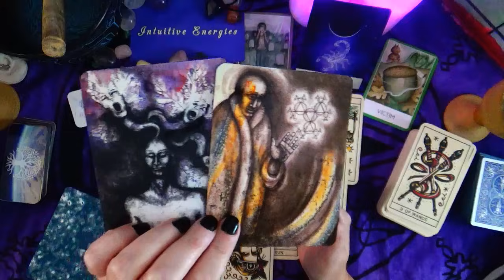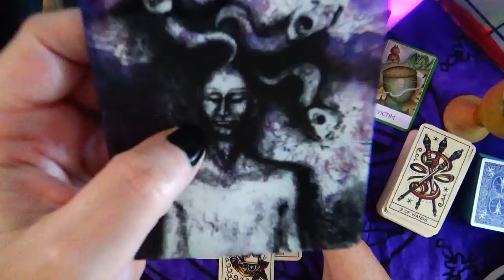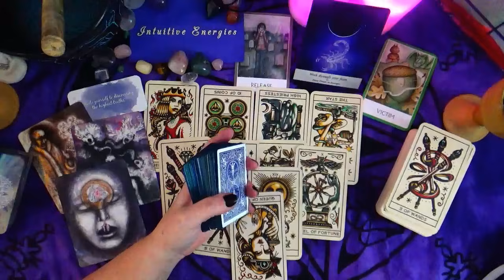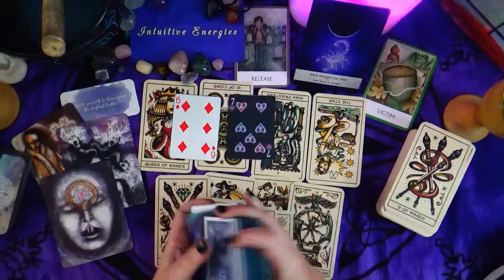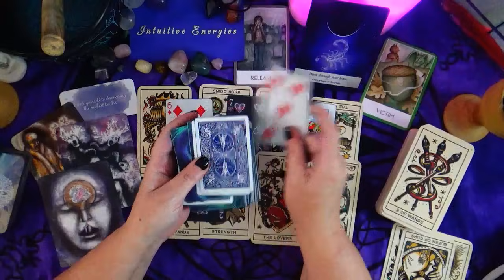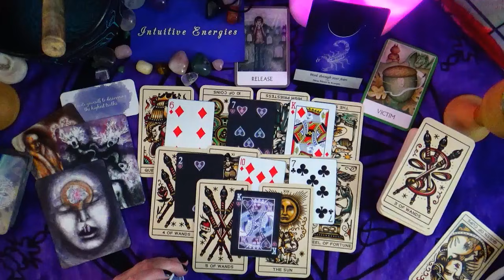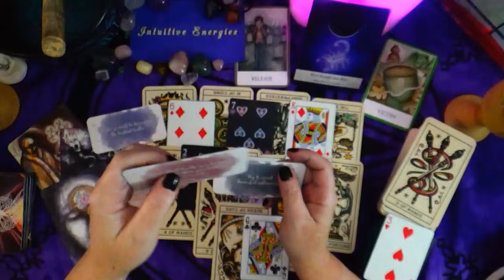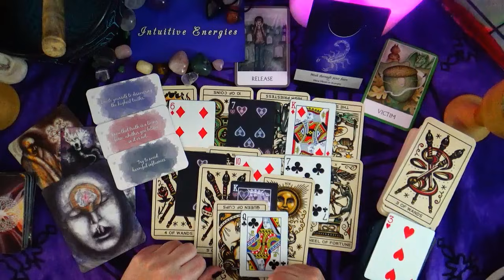PISCES ♓ WOW!! ENDLESS POSSIBILITIES!!! KEEP YOUR LIFEFORCE STRONG!!🤗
WOW!! ENDLESS POSSIBILITIES!!! KEEP YOUR LIFEFORCE STRONG!!🤗